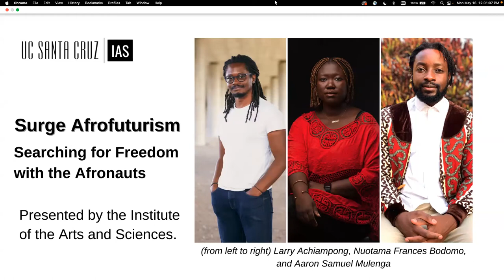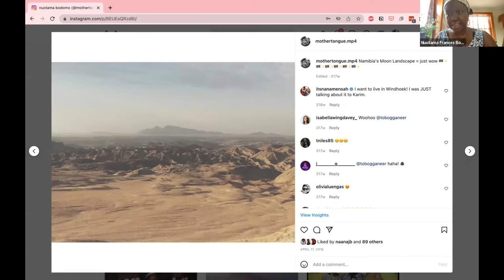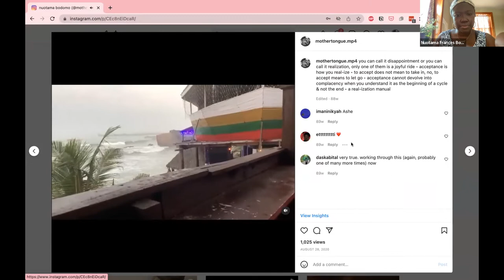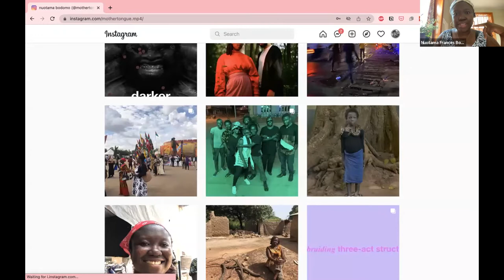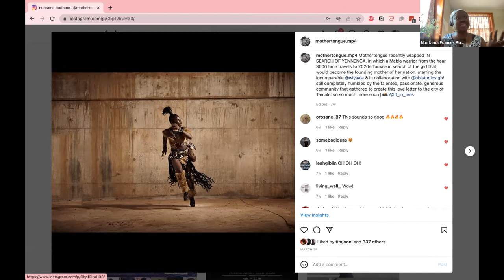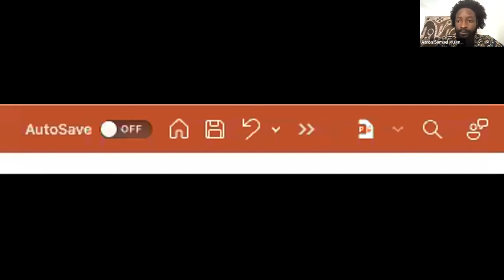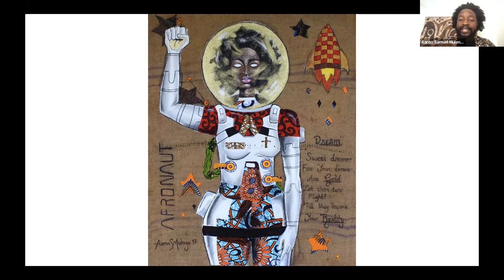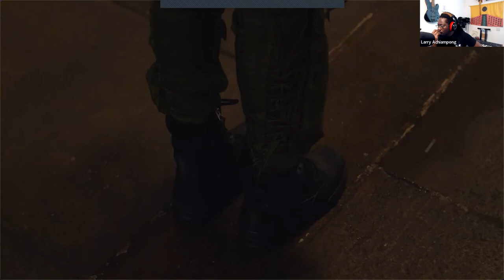SURGE AFROFUTURISM: SEARCHING FOR FREEDOM WITH THE AFRONAUTS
Join us for a conversation about Afrofuturism, space travel, and freedom with artists and filmmakers Larry Achiampong, Nuotama Frances Bodomo, and Aaron Samuel Mulenga.